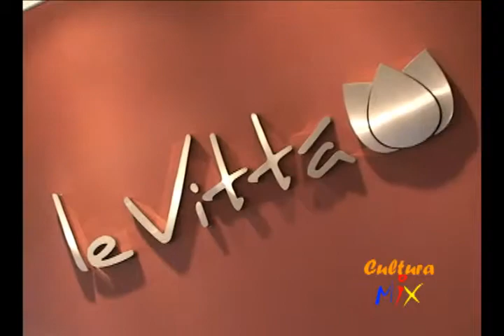Le Vittá Estética e Fisioterapia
Programa Cultura Mix com Claudia Cury

FICHA TÉCNICA

Imagens e Edição: Welton Fortes